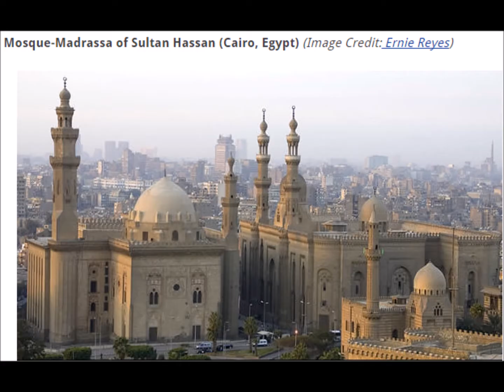Halaqah ya 154 - Uislam na Umahiri (Excellence, Profeciency) Part 2 ~ Sheikh Ali K. Sompwe